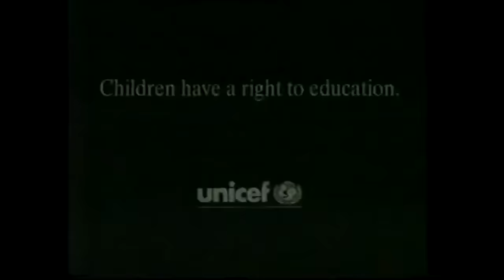Vladimir Samsonov - Jan-Ove Waldner 1995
Swedish Open 1995
3:1 (17,21,-15,18)